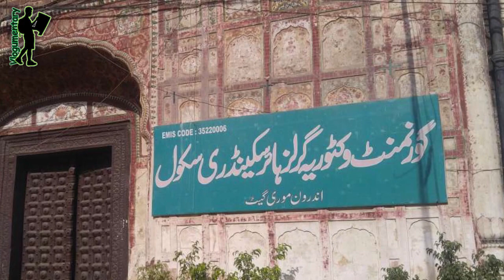A mansion in its original state in Lahore | Nau Nihal Singh Haveli / نونہال سنگھ حویلی | Saad Zahid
The haveli is located within the Walled City of Lahore, and is located near the Mori Gate in the southern half of the walled city. The haveli is also near the Bhatti Gate and Lohari Gate. The haveli was built around 1830 or 1840 for Nau Nihal Singh, by his grandfather and founder of the Sikh Empire, Maharaja Ranjit Singh. The mansion was intended to be a personal residence for Nau Nihal Singh. The haveli has been used, since the British colonial era, to house the Victoria Girls' High School.

Hello everyone! My name is Saad Zahid & I'm from Lahore, Pakistan. I am master in Communication Studies from Punjab University.

If you love to explore places & buildings then Vlogumentary is for you!